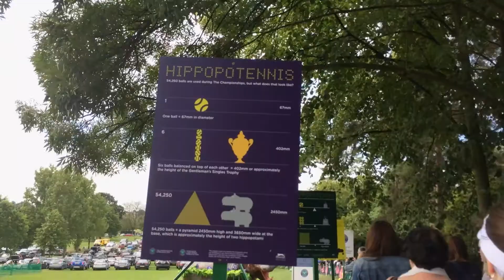wimbly wombly wimbledon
In which Aisling goes to the only sports event worth watching - Wimbledon, The Championships.